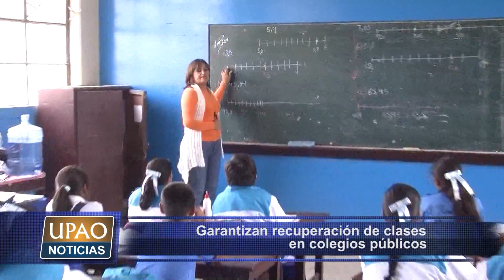NOTA GARANTIZAN CLASES ESCOLARES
La Gerencia Regional de Educación informó los plazos y las medidas para la recuperación de clases, tras la suspensión de la huelga de docentes.